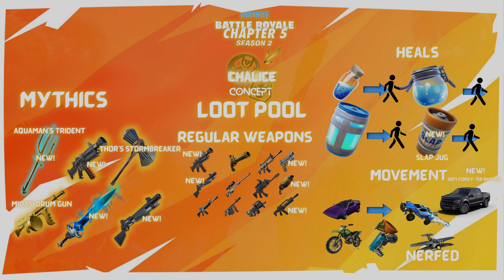Fortnite Chapter 5 Season 2 Concept: Chalice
The island has undergone an ancient greek path. Midas has returned in his true form... NOTE: this is a concept so none of this is real. Just creative ideas!

Nitro's Socials!
Epic Games: Fortnite
Xbox: NitrozDZN

__timestamps!!!__

0:00 Chalice Intro
0:27 Map Reveal
0:38 Locations
1:09 Concept Showcase
1:16 Medusa Concept
1:26 Athena Concept
1:35 Ares Concept
1:45 Cerberus
1:54 Omni Knight Concept
2:03 Nephthys Concept
2:11 King Midas Concept
2:21 Thor Secret Skin
2:27 Aquaman 2 Event
2:40 Loot Pool
2:59 Outro
3:04 Have A Good Christmas!